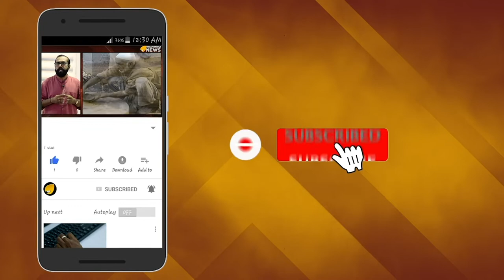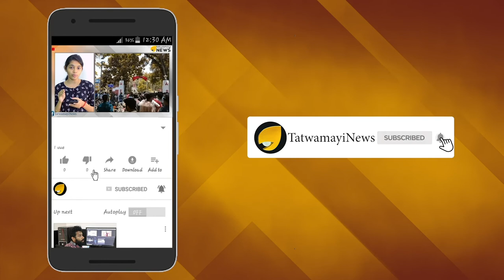അന്താരാഷ്ട്ര കോടതിയിലെ തിരിച്ചടി : കുൽഭൂഷണ് നയതന്ത്ര സഹായം നൽകാമെന്ന് പാകിസ്താൻ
ചാരക്കുറ്റമാരോപിച്ച് പാകിസ്താന്‍ തടവിലിട്ട മുന്‍ നാവികസേന ഉദ്യോഗസ്ഥന്‍ കുല്‍ഭൂഷണ്‍ ജാദവിന് നയതന്ത്ര സഹായം നൽകാമെന്ന് പാകിസ്താൻ. ഇക്കാര്യത്തില്‍ പാകിസ്താന്‍  വാഗ്ദാനം   ഇന്ത്യന്‍ വിദേശകാര്യ വക്താവ് രവീഷ് കുമാര്‍ സ്ഥിരീകരിച്ചു.